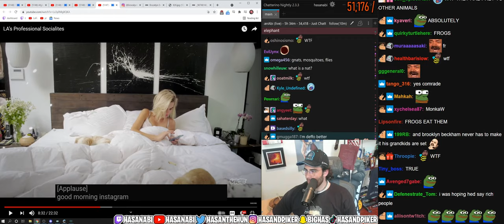Hasanabi calls for genocide